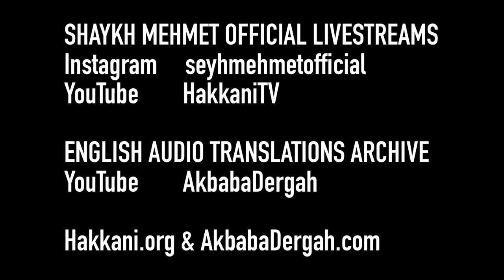Great Opportunity [ENGLISH VERSION]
Sohbah from Mawlana Shaykh Muhammad Adil

14 August 2021 / 6 Muharram 1443

Fajr Sohbah